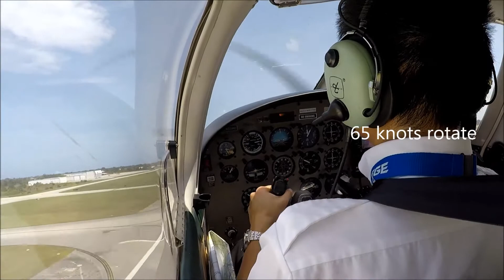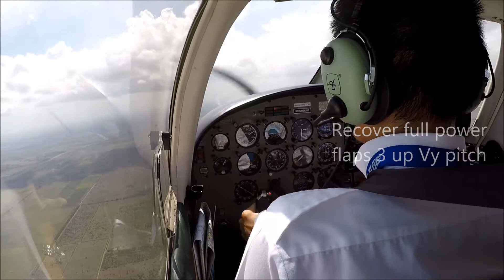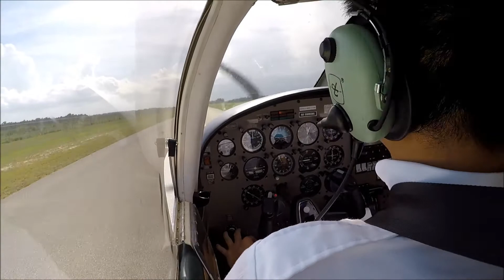PPL Training Routine